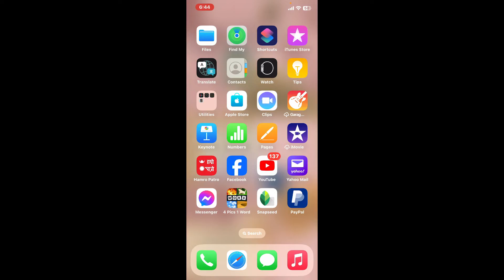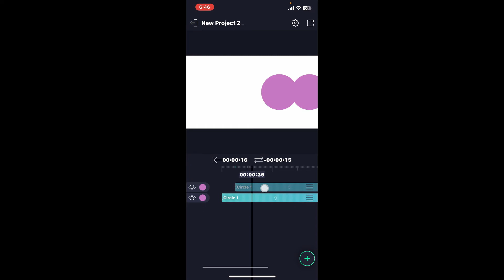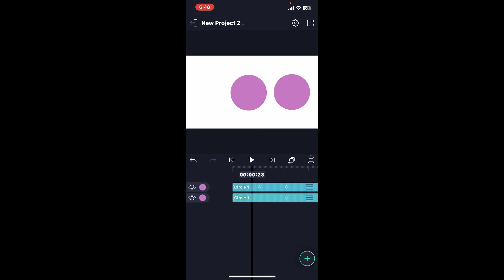How to Copy and Paste Keyframes in Alight Motion 2024?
In this tutorial, I'll show you how to copy and paste keyframes in Alight Motion, a technique that can save you time and streamline your editing process. Keyframes are essential for creating animations, and knowing how to efficiently duplicate them can make your workflow much faster. I'll guide you through the step-by-step process, including tips on how to maintain smooth transitions and consistency across your animations. Whether you're new to Alight Motion or looking to sharpen your skills, this video has got you covered.